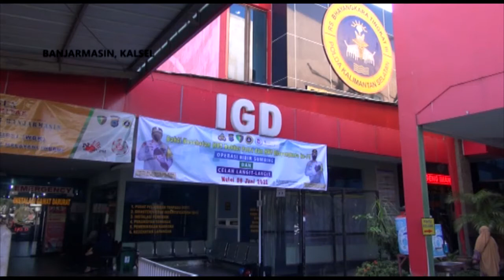Sambut HUT Bhayangkara, 65 Anak Jalani Operasi Bibir Sumbing Gratis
BANJARMASIN, KOMPAS.TV - Polda Kalimantan Selatan menggelar aksi sosial operasi bibir sumbing dan celah langit langit.

Kegiatan ini diikuti puluhan anak dari berbagai daerah di Kalimantan Selatan dan Kalimantan Tengah.

Sebanyak 65 anak, mengikuti aksi sosial operasi bibir sumbing dan celah langit langit yang digelar Polda Kalsel dalam rangka HUT Dokkes Polri dan Bhayangkara ke 75 tahun.

Pelaksanaan operasi dalam bhakti kesehatan polri ini digelar di Rumah Sakit Bhayangkara Banjarmasin setelah sebelumnya peserta dinyatakan negatif dari covid-19.

Operasi bibir sumbing dan celah celah langit secara gratis  ini pun  disambut gembira warga yang mengikutinya, seperti diakui Ello Pujiastuti, orang tua satu dari anak yang menerima operasi bibir sumbing ini.

"Harapannya semoga nanti operasinya lancar, mulutnya bisa normal seperti anak lainnya," ucap Ello.

Tidak hanya dari Kalimantan Selatan, peserta juga berasal dari wilayah Polda Kalimantan Tengah.

Dengan kegiatan ini diharapkan masyarakat dan kepolisian semakin dekat dan sinergi dalam membangun dan menjaga kamtibmas.